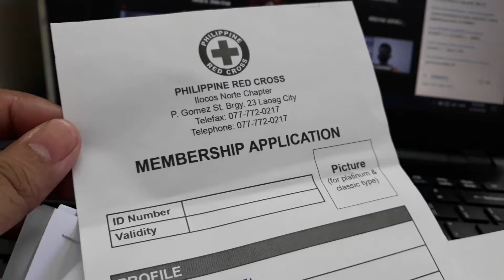VLOG | Productive Weekend | Rain M.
Volunteering on a Saturday.